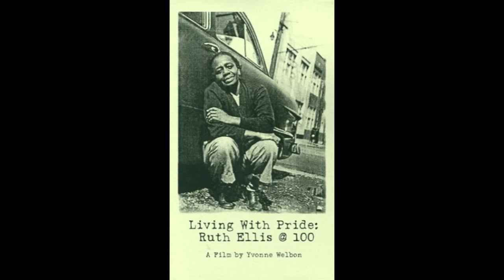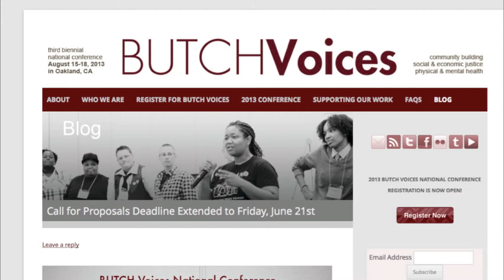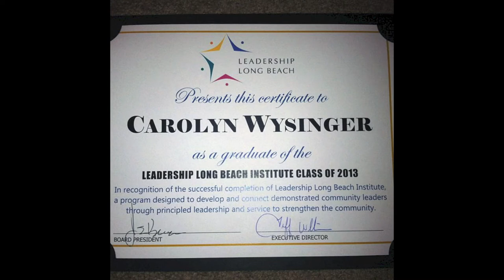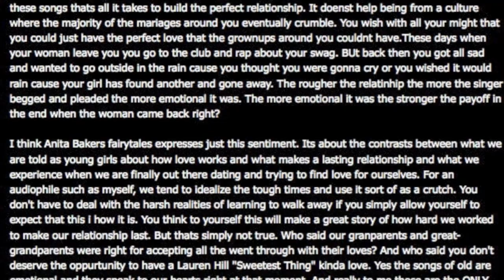Interview | Lesbian Activist Carolyn Wysinger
Carolyn Wysinger discusses work with Sistah Sinema & the film Living with Pride Ruth Ellis at 100. Plus her community activism, leadership within the butch & LGBT communities

Netflix & Amazon shows with gay storylines: Maestro/Maestro in Blue Antonis & Spyros, Shadow & Bone Wylan & Jesper, Kit Young, Jack Wolfe & Lewis Tan, Di4ri/Di4ries Daniele & Mirko, Mare Fuori Season 3/The Sea Beyond Cucciolo & Milos, Class Netflix Dhruv & Faruq, Sharan & Balli, Elite Season 7, Demain Nous Appartient Jack & Rayane/Tomorrow Is Ours, Peridot gay film, NQV Media The Male Gaze, Al Berto gay film, Benjamin gay film Colin Morgan, Test AIDS drama, Crashing TV show, Jonathan Bailey of Bridgerton, P Valley Uncle Clifford & Lil Murder gay scene

Femme trailer 2023: Nathan Stewart-Jarrett, George MacKay of 1917 & Captain Fantastic, Harris Dickinson & Paapa Essiedu. Femme short film

Celebrities who have come out LGBT: Noah Schnapp/Will Byers of Stranger Things, Alan Estrada, Bella Ramsey nonbinary, Alexander Lincoln Jamie Tate of Emmerdale/In From the Side rugby film, Curtis Hamilton of Real Friends of Weho, Dorion Renaud Buttah Skincare, Joey Zauzig, Jaymes Vaughan, Brad Goreski, Todrick Hall, Jakub Jankto & Jeff Molina

Rotting In The Sun trailer, Mutt, bl movies, bl series, bl drama series, bl series eng sub, Emmerdale Arthur, gay tv media, warsha, Ethan Anderson, Gay Romance, gay rom-com, Swallowed movie trailer Copper Koch

Gay films out in February: Close film, Knock at the Cabin Ben Aldridge, Dave Bautista, Errante Corazon/Wandering Heart, Of An Age trailer, Of An Age film, Marry My Dead Body, Gaby del Castillo, Spoiler Alert film, Call Me by Your Name, Timothee Chalamet, Pedro Pascal gay movie, Pedro Pascal gay kiss, The Last of Us, Wilmer Valderrama

Ian & Mickey, David & Patrick, Ray & Kevin, Eric & Adam, Ambrose & Luke, Rue & Jules, Max & Felix, Cory & Naveed, Alec & Magnus, ludo & mahdi Blocco 181, chance & levi, sas rogue heroes paddy mayne & eoin, The Last of Us gay couple Bill & Frank, di4ries season 2, Arthur & Marshall Emmerdale, Phillip & Bruno

Proud/Fiertés French series, Cassandro Gael García Bernal & Bad Bunny kiss, Ira Sachs Passages film Ben Whishaw & Franz Rogowski, 911 Lone Star Season 4 TK & Carlos Tarlos, Wolf Pack gay scene Tyler Lawrence Gray Harlan & Cyrus

Celebrities who came out: Kit Connor bisexual; Isaac Humphries; Lucas Krzikalla; Byron Perkins; Thomas Hartley of Married At First Sight/MAFS

Gay movies & shows out in December: Miguel Bose series, Welcome to Chippendales gay scene Murray Bartlett, XRated NYC Boomer Banks, Max Konnor, Joey Mills & Dante Colle, BROS Billy Eichner & Luke MacFarlane

Gay movies & shows to watch: Sublet gay film; Young Royals Season 2 Prince Wilhelm & Simon, Edvin Ryding & Omar Rudberg; Prisma Italian series & Tu Me Manques

Pride 2023: Taiwan Pride, Tel Aviv Pride, Sydney Mardi Gras, London Pride, New York Pride, World Pride Sydney, San Francisco Pride, Amsterdam Pride, Barcelona Pride

New gay movies & shows on Netflix: Heartstopper Season 2 Joseph Balderrama, Sebastian Croft, Nick & Charlie; Patrick & Ivan & Cruz